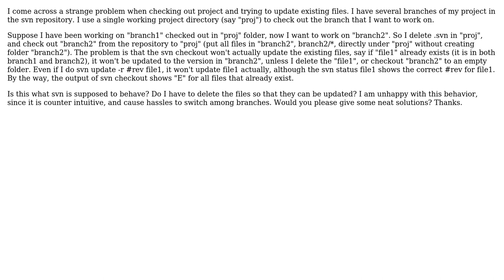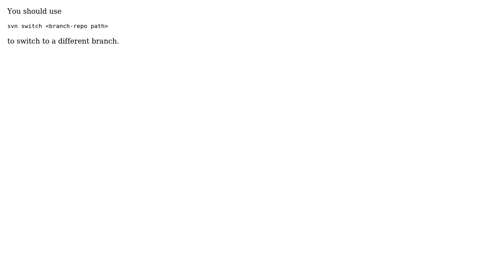svn won't update existing files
With thanks & praise to God, and with thanks to the many people who have made this project possible! You are responsible for your own actions.